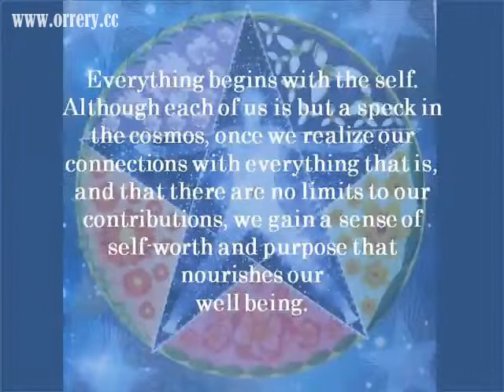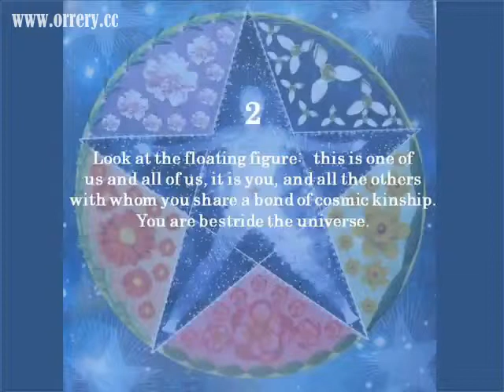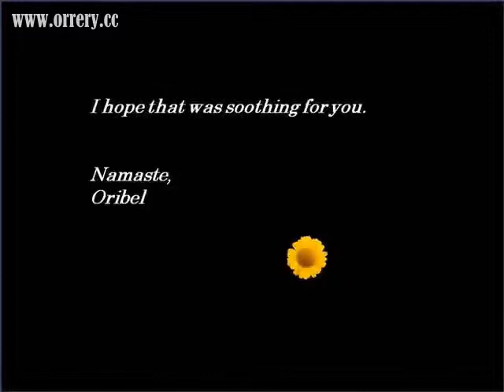Healing Mandala Meditation - Self In Cosmos (Revised),good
This is a modern mandala specially designed to help you slow down, release tension and nurture your body&#39;s innate healing powers.  Mandalas bring about inner peace and strength, personal growth and holistic healing by harnessing the power of color, geometry and symbolic motifs.Listen to the soothing music as you meditate  using the mandala with the step-by-step instructions provided.  You will find your healing journey being enhanced  within this beautiful mandala.Please enjoy!Namaste,Oribel"Copyright Disclaimer Under Section 107 of the Copyright Act 1976, allowance is made for "fair use" for purposes such as criticism, comment, news reporting, teaching, scholarship, and research.